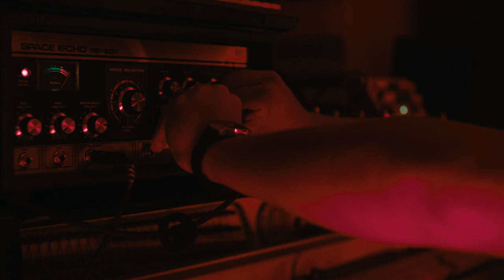COBEE & Friends - CYBERPUNK ACT I: Live Session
COBEE - CYBERPUNK ACT I: Live Session

Recording Engineer:
Daniel Somaroo

Mixing:
Daniel Somaroo, Cyril Oberli

Mastering:
Cyril Oberli